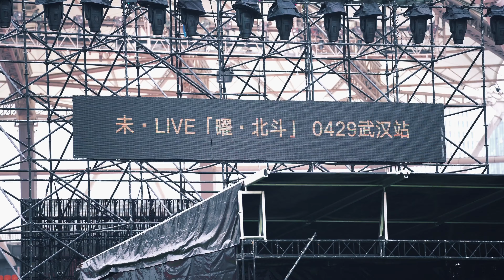張杰 Zhang Jie (Jason Zhang)- 张杰 未·LIVE武漢站彩排花絮